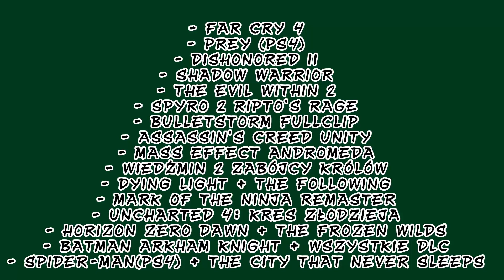Kolejna seria i Ankieta!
Kanałowy Discord!